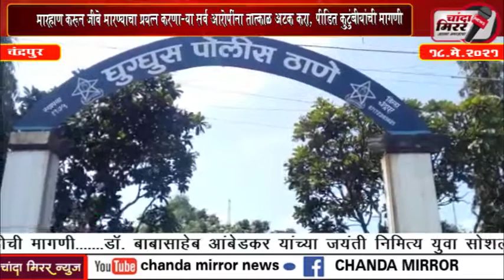chanda_mirror_news - मारहाण करून जीवे मारण्याचा प्रयत्न करणाऱ्या सर्व आरोपींना तात्काळ अटक करा